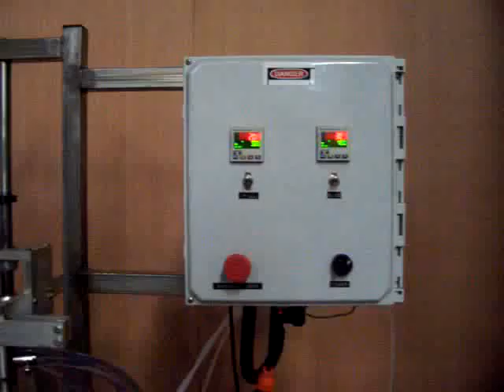Small bottle filler with pucks or bottle holders YouTube